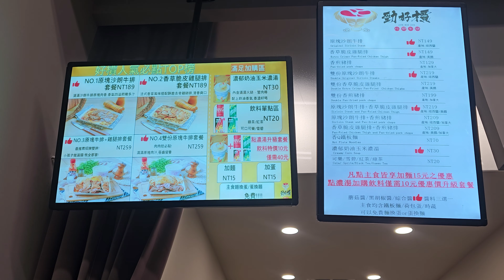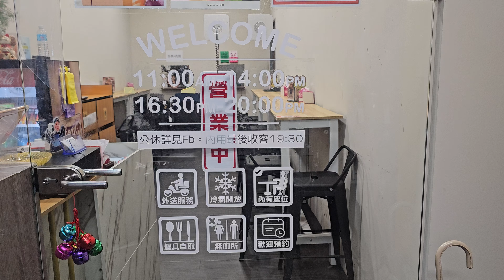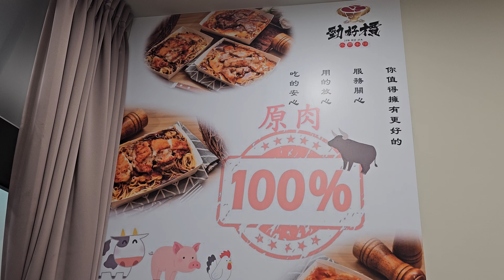*2024/07/24/中和區 勁好檟平價外帶牛排（中和旗艦店）【Meck大叔】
店名：勁好檟平價外帶牛排（中和旗艦店）-中和美食 中和牛排 中和小吃 中和會議餐 中和外帶美食 中和便當外送
地址：新北市中和區建一路157號
營業時間：am11:00 - pm14:00/pm16:30 - pm20:00
公休日：官網公告
關於：
宜蘭熱銷的「勁好檟平價外帶牛排」登陸中和！
我們以100%純原肉為基礎，堅守新鮮與品質，並搭配熟練的烹調技巧，為您帶來令人回味無窮的美味！
我們的線上點餐系統讓您輕鬆訂購，隨時享受多汁的牛排，不必排隊等候，不受時間和空間的限制，只需輕輕一點，香噴噴的牛排就送到您手中。
無論是工作日的忙碌午餐、家庭聚餐，還是想要在家裡享受一頓豐盛的晚餐，我們都能滿足您口味與需求。堅持提供最好的食材和服務，「勁好檟平價外帶牛排」就在遠東科學園區旁，用美味牛排為您帶來滿滿的幸福感！
歡迎光臨或線上訂購，讓我們為您奉上最道地的牛排饗宴！